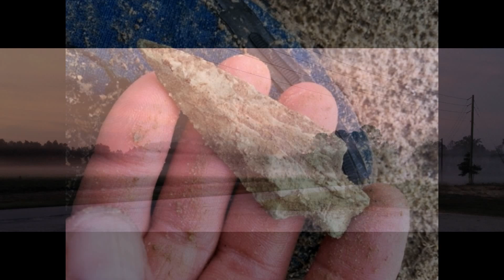SITES of the Ancients! ~ By Indian Trace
Very cool arrangement!  The progression of this slide show is a journey through my eight SITES!  Every scenic image proceeds a few priceless artifacts found through that land!  Enjoy!